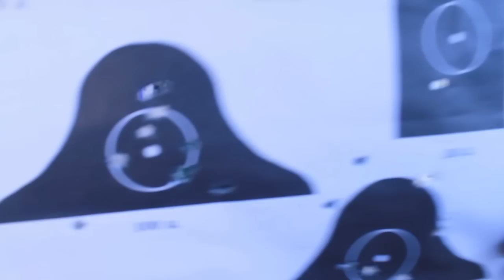ฝึกยิงปืนด้วยกระสุนจริง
ติดตามต่อได้ที่ เพจ ท.ทหาร โหด มัน ฮา